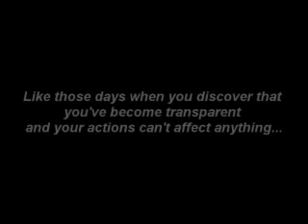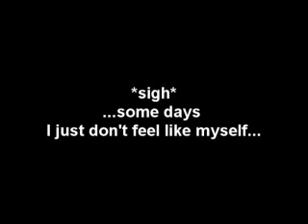Fooling Around With Sony Vegas -- Supernatural Occurences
I think something's wrong with me...xD

So this is just a vid of me testing out the wonderful effects of Sony Vegas...and before I forget, the music is Metal Spider Webs by Black Mold.

I think this video makes it official that there is no limit to the variety of videos I post on my channel. There is no telling what will come next. I guess I'm into a variety of things, therefore I plan on continuing to make a variety of videos...